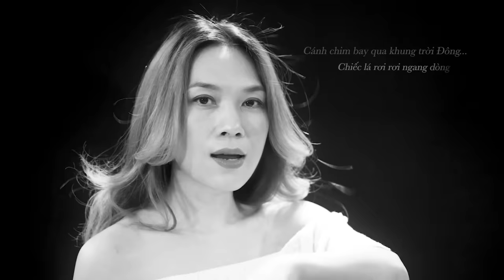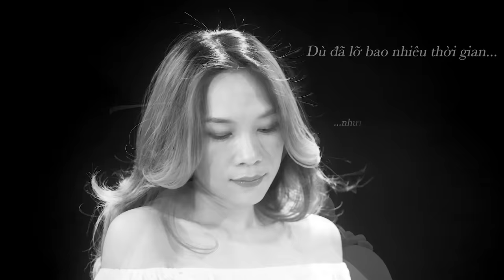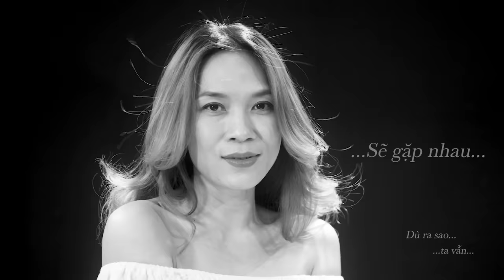CUỘC HẸN TRONG MƠ | MỸ TÂM | CLOSE-UP MV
Một chiếc clip mình tự làm trong thời gian ở nhà chống dịch để gửi tặng Tri Âm. Hình ảnh mang tính chất nhắc nhớ những bạn sắp quên mặt Cô ấy rồi…☺ Mong là chúng ta sẽ lại sớm được gặp nhau! ❤️

Sáng tác: Mỹ Tâm
Phối âm & Mix: Khắc Hưng

Lyrics:

Một ngày mộng mơ, mơ giấc mơ đôi ta gần nhau.
Chỉ là khoảnh khắc, mà em thấy lâu thật lâu.
Cánh chim bay qua khung trời đông.
Chiếc lá rơi rơi ngang dòng sông.
Mình hẹn qua sau cơn bão giông chúng ta gặp nhau.

Dù đã lỡ bao nhiêu thời gian, nhưng giấc mơ vẫn không vội tàn.
Giờ em cố lấp hết che giấu đi ngàn nhớ mong.
Khắc trong tim bao nhiêu lời yêu, ngàn ký ức không phai tàn theo.
Mình hẹn nhau trong giấc mơ về nhau.

Tình yêu đó sẽ mãi tha thiết đến ngàn kiếp sau.
Dẫu mai đây ta không còn nhau, thì trong tim ta vẫn đậm sau.
Dù ra sao ta vẫn mơ về nhau.

Và mình gặp gỡ như giấc mơ đôi ta từng mơ.
Chìm trong nỗi nhớ mình đã lỡ bao ngày qua.
Muốn bên nhau không bao giờ xa như ánh trăng sẽ không nhạt nhòa.
Và vì sao trên cao sẽ không bao giờ vụt tắt.